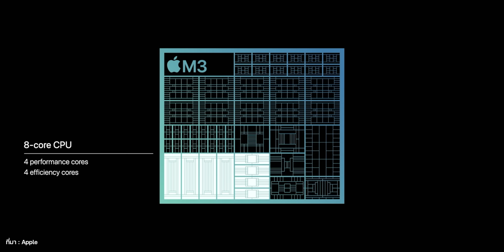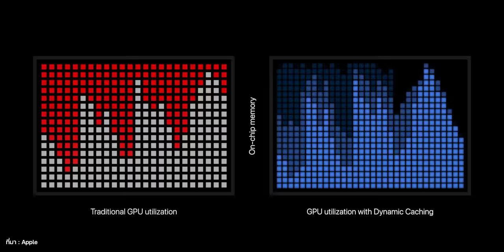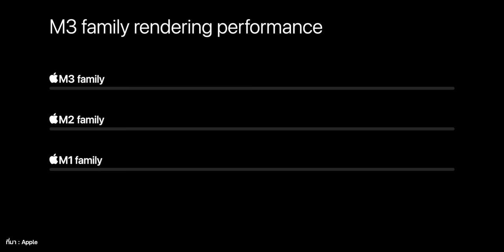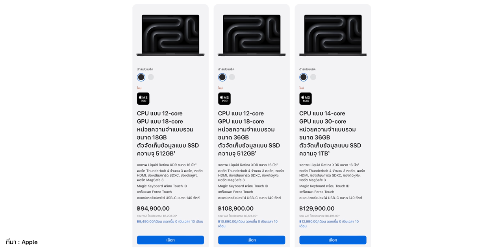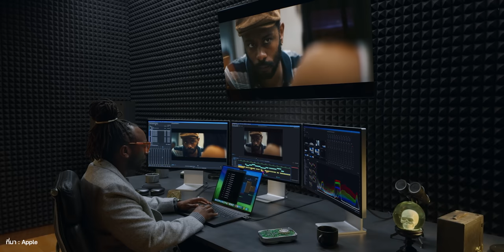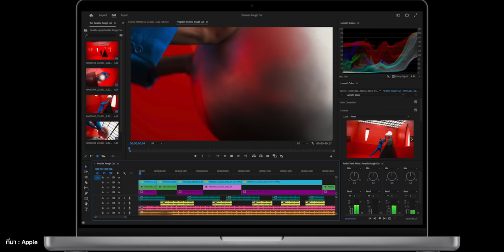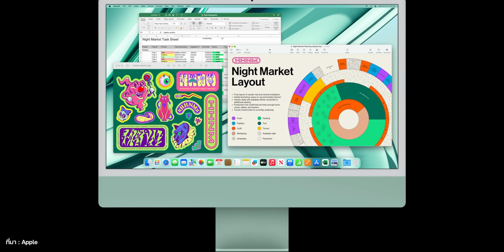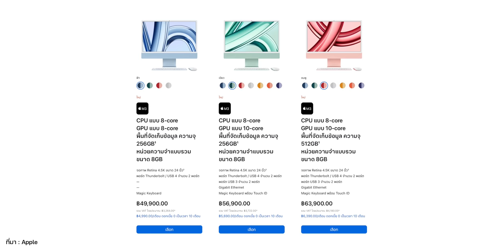เปิดตัว MacBook Pro 14", 16" ชิป M3, M3 Pro, M3 Max และ iMac 24" M3 มีอะไรใหม่บ้าง ผมจะเล่าให้ฟัง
ในงาน Apple Event Oct 2023 ชื่องาน Scary Fast ทาง Apple ได้เปิดตัวชิป CPU Apple Silicon M-Series ล่าสุดกับ M3 พร้อมการเปิดตัว MacBook Pro 14" 16" และ iMac 24" ชิป M3 มาฟังสรุปงานครั้งนี้กัน

00:00 - สรุปงาน Apple Event Scary Fast
00:22 - ชิป M3 Family
04:44 - MacBook Pro 14, 16 M3 Family
09:31 - iMac M3